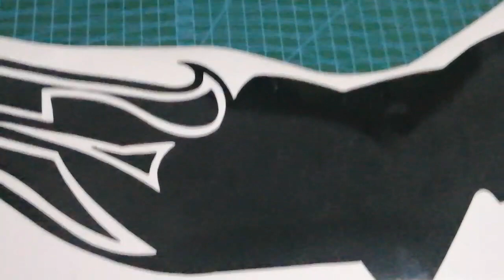¿ COMO SE DEPILA EL VINIL TEXTIL Y VINIL ADHESIVO ? DISEÑO DE FOX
COMO DEPILAR EL VINIL CORTADO EN UN PLOTTER DE CORTE ,